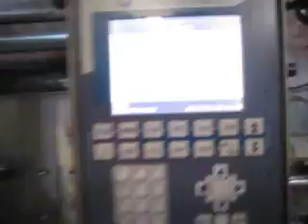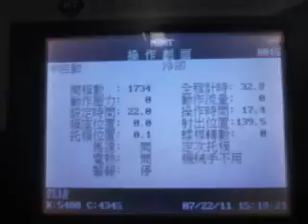Injection for hanger 1